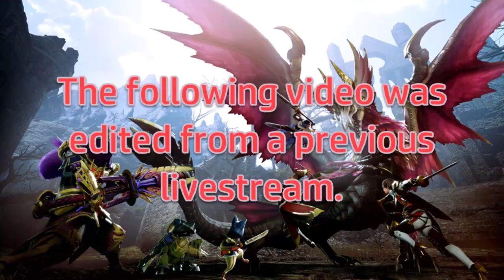MHRise Sunbreak | Way of Cosma | CH.1 (Zeke Plays)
The only Afflicted Hunt of the Let`s Play. They`re all the same. Fun and, useful but, all the same.

SCENE SELECTION:

0:00 Opening Credits
0:08 Intro
2:14 Plans for this Let`s Play
3:20 Details
3:36 Hunt
30:07 Hello, Elgado
34:08 LIKE, COMMENT, SUBSCRIBE, BELL!!!